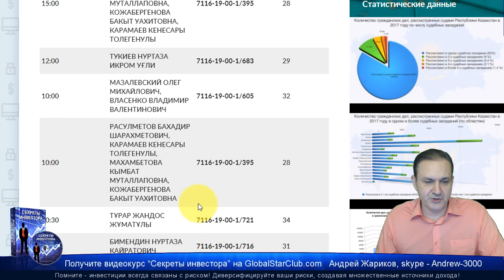Questra AGAM - Суд в Казахстане - Последнее заседание 18.12.19